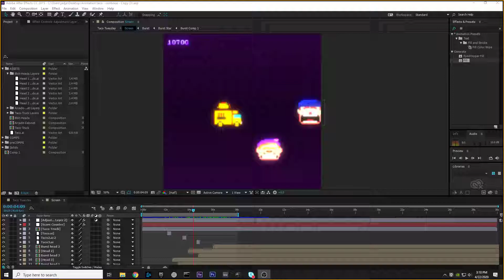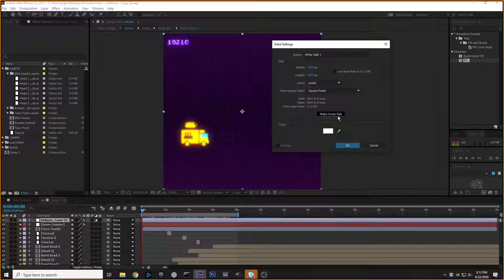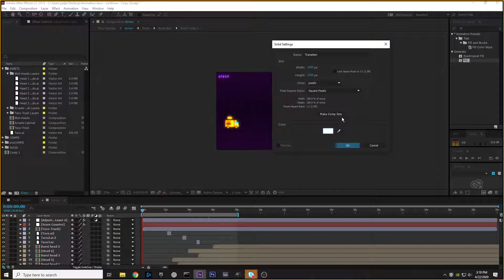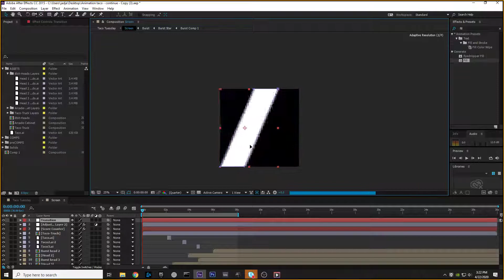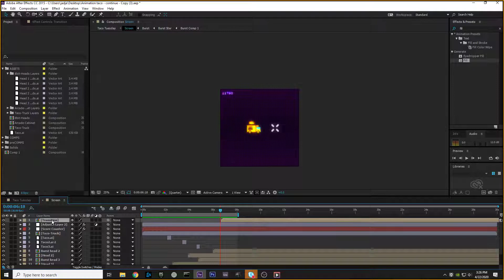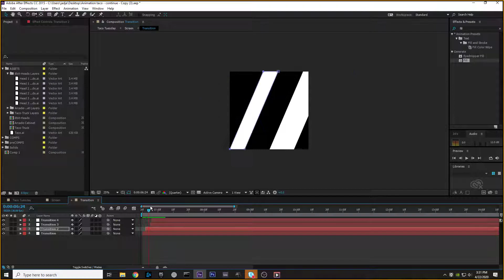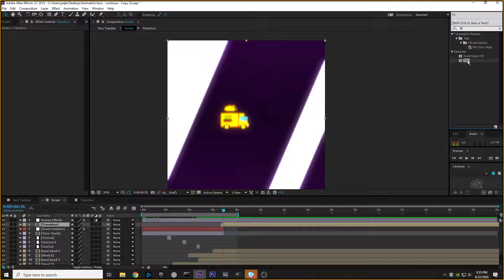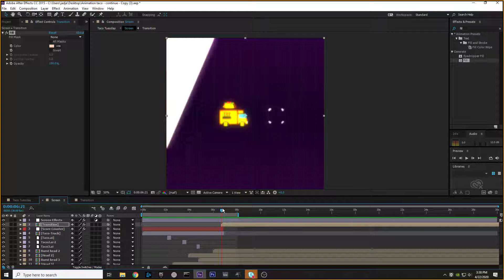Introduction to After Effect Creating the transition effect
We created a transition effect using masks and compositions.